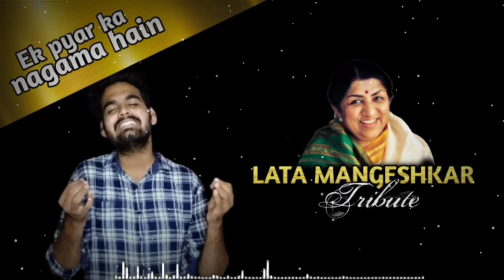Tribute To Lata Mangeshkar | Ek Pyar Ka Nagama Hain | We Miss U Lata Maa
Orginal creadits
Song : Ek pyar ka nagaama hain
movie : shor
music director : laxmikant pyarelal
singer : lata mangeshkar & mukhesh

cover creadits
song : ek pyar ka nagama hain
singer : prajwal p joshi